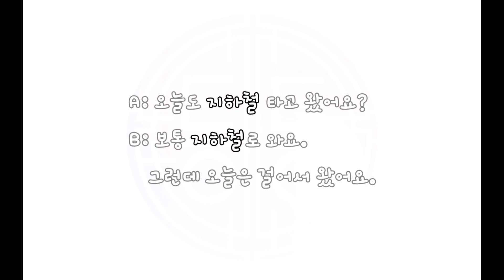B2_3-4_연습: 지하철